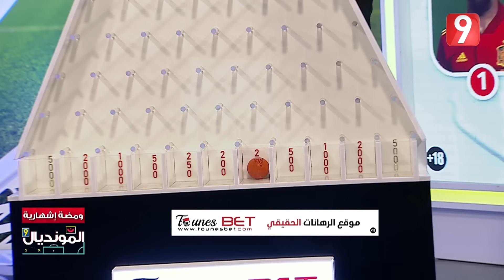المونديال | الحلقة 22 الجزء الثاني